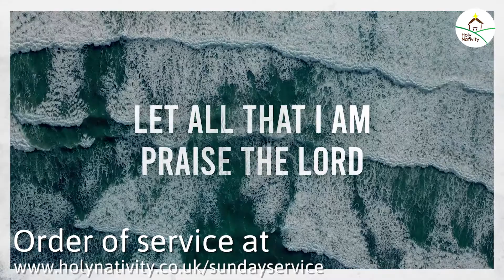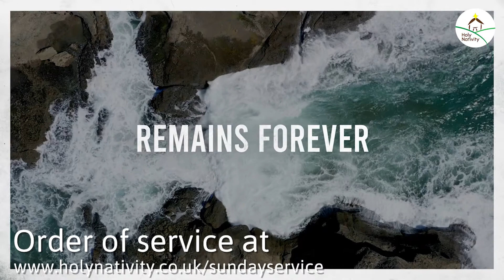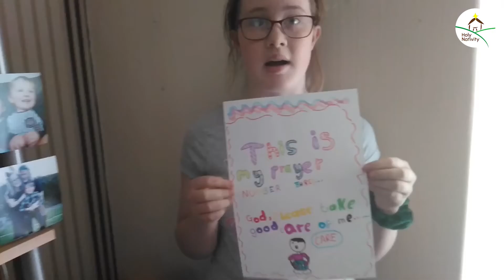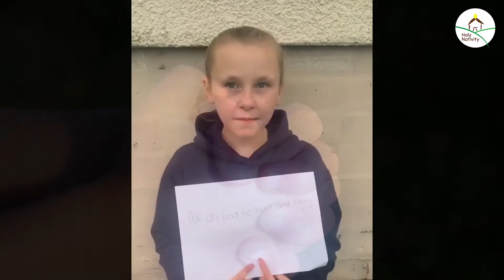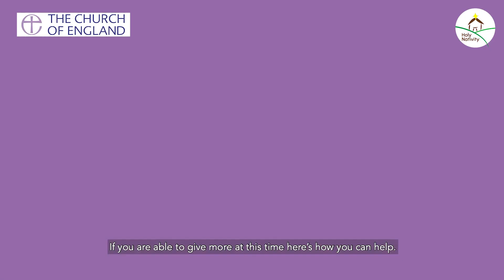Sunday Worship | September 13th 2020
An online service of Holy Communion whilst the community is unable to meet together in person.

An order of service and everything else you need is available at our

If you would like to give to the work of the church community, please follow these links.

Songs

“Our God is a Great Big God”
Words and Music by Jo and Nigel Hemming

“Mystery of Faith”
Words and music by Glenn Packiam & Jennie Lee Riddle

“Hallelujah (Your Love is Amazing)”
Words and music by Brenton Brown & Brian Doerksen
2000 Vineyard Songs (UK/Eire)   (Admin. by Integrity Music)

Some clips used in the service are courtesy of who has been providing churches like ours with awesome content for years.